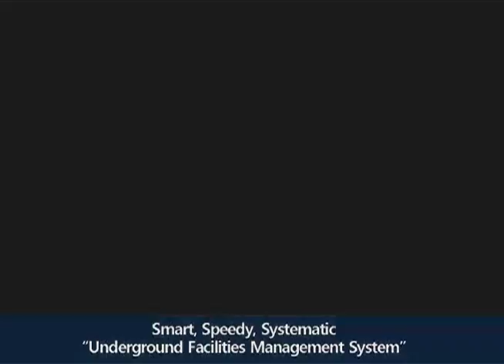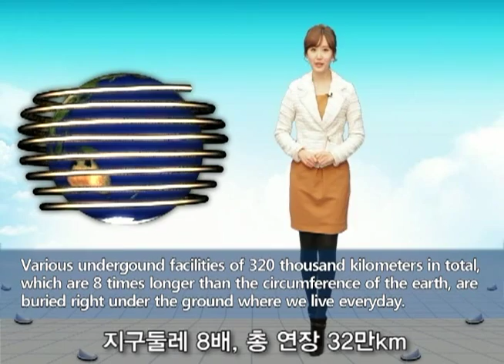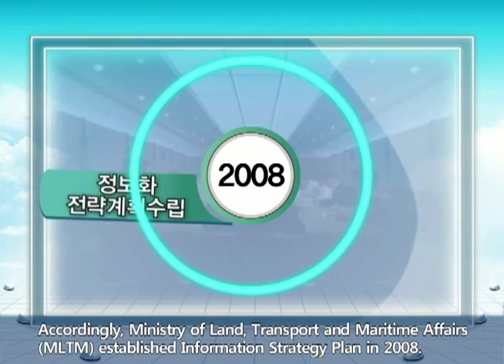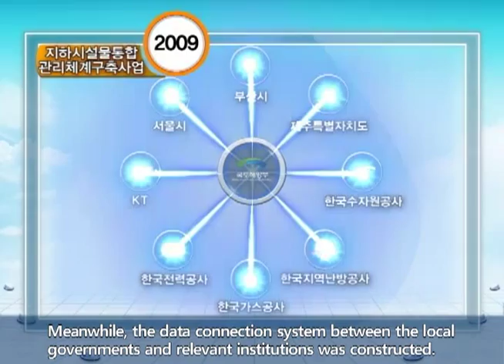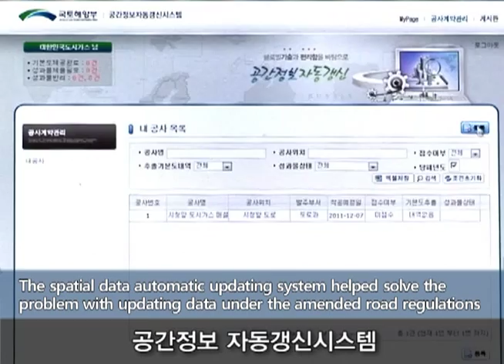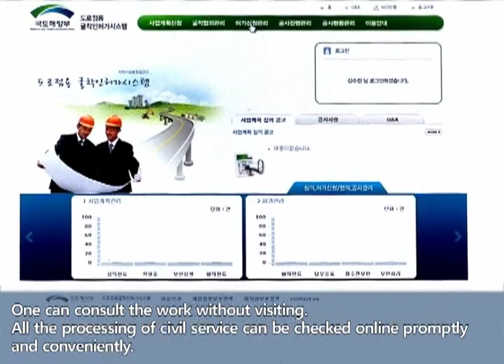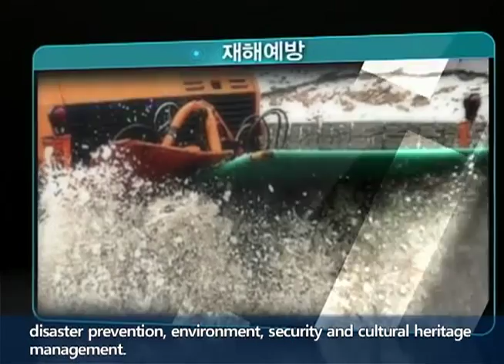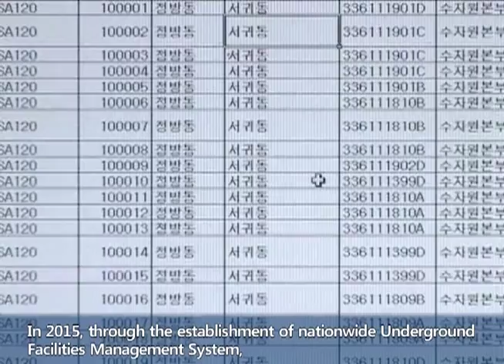한눈에, 한번에, 하나로! 지하시설물 전산화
Smart, Speedy, Systematic
"Underground Facilities Management System"

ㅇ 90년대에 서울 아현동 도시가스 폭발사고와 대구 상인동 지하철 폭발사고로 100명이 넘는 사망자와 소방방재청 추산 6,000억원이 넘는 큰 재산 피해 발생으로 지하시설물에 대한 과학적 관리의 필요성을 인식하게 하는 직접적인 계기가 되었습니다.

ㅇ 국토교통부는 전 국민의 안전을 위해 지하시설물 전산화 사업을 추진하게 되었으며 각 지하시설물 관리기관에서 분산 관리하고 있는 모든 지하시설물 정보를 통합하고 도로법 등 관련법 개정을 통해 준공도면 기반의 실시간 갱신체계를 구현 하였습니다.

ㅇ 이러한 대규모 가스폭발 사고를 계기로 시작된 지하시설물 전산화는 국가공간정보체계 구축 사업의 일환으로 지하시설물 관리 효율화를 통해 국민의 안전한 생활을 보장할 수 있는 국토공간 정보구축을 최종 목표로 하고 있습니다.